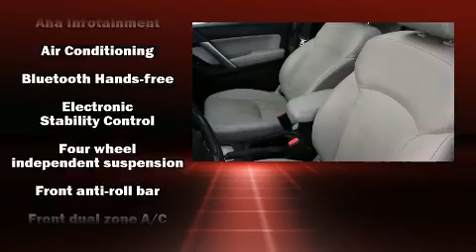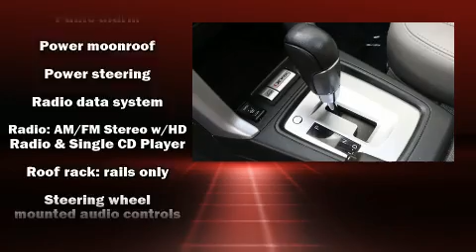2014 Subaru Forester 2.5i Touring in Indianapolis, IN 46227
Indy Auto Man
4031 S East Street

You can expect a lot from the 2014 Subaru Forester. It features a continuously variable transmission, all-wheel drive, and a 2.5 liter 4 cylinder engine. All of the premium features expected of a Subaru are offered, including: leather upholstery, a rear window wiper, adjustable headrests in all seating positions, power moon roof, heated door mirrors, a power rear cargo door, and 1-touch window functionality. Premium sound drives 8 speakers, providing you and your passengers a sensational audio experience. Subaru also prioritized safety and security with features such as: dual front impact airbags, front side impact airbags, traction control, brake assist, a panic alarm, and 4 wheel disc brakes with ABS. Electronic stability control ensures solid grip atop the road surface, no matter how challenging the driving conditions. A Carfax history report indicates just one previous owner. Our team is professional, and we offer a no-pressure environment. We'd be happy to answer any questions that you may have. Come on in and take a test drive!